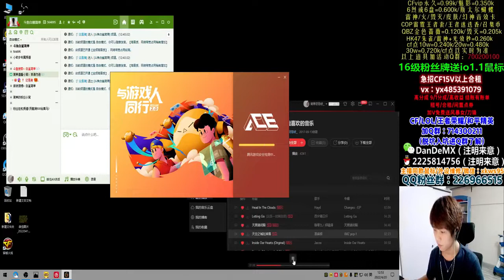case this one even goes to the spring auction, it won't get much more - OMGgurl0110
OMGgurl0110
case this one even goes to the spring auction, it won't get much more